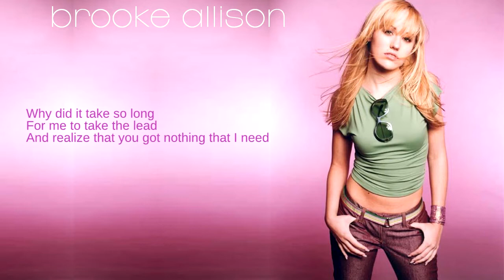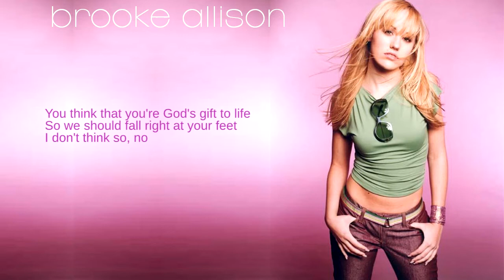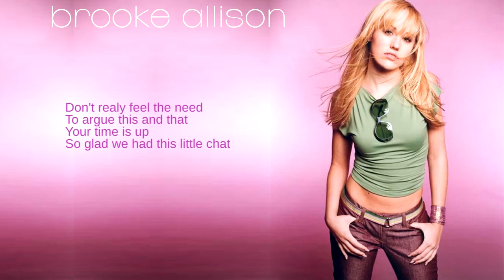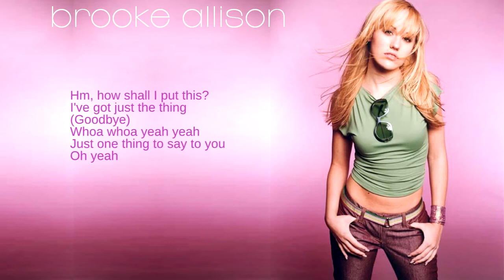Brooke Allison: 01. The Kiss-Off (Goodbye) (Lyrics)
From her debut and only studio album, Brooke Allison

Despite being heavily promoted on major networks such as Nickelodeon, Brooke Allison's self-titled debut album failed to chart and she was subsequently dropped from her label. One single was released.

Released as the lead single, The Kiss-Off (Goodbye) peaked at #28 on the Hot 100 charts.